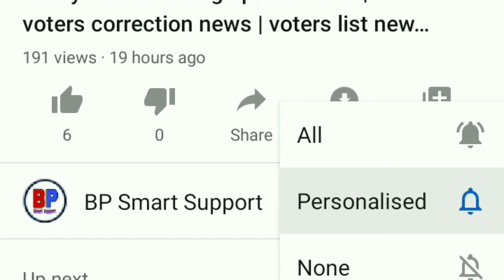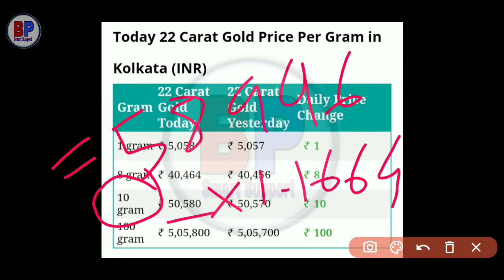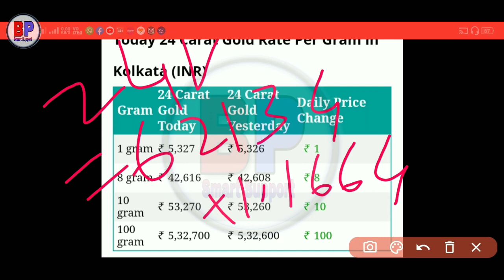Toady gold price in kolkata | today gold price in west bengal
About video:- we are talking about this video today 18/09/2020 gold price update and compaire yesterday and today gold price full details in video ...

How to link pan card to aadhaar card Official

website to Link Aaadhar with Pan Card How

ABOUT SEARCH TROPIC:-
1) current news today live west bengal
2) west bengal latest news today
3) today Kolkata gold price in bangla
4) gold price news today
5) today gold price news
6) today gold rate in kolkata
7) today Kolkata gold price news in bangle
8) BP Smart Support